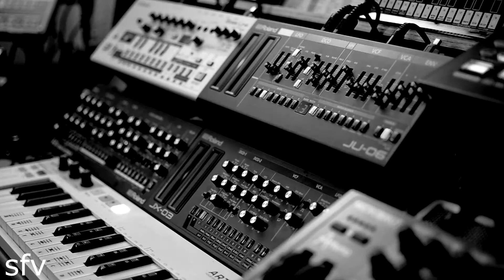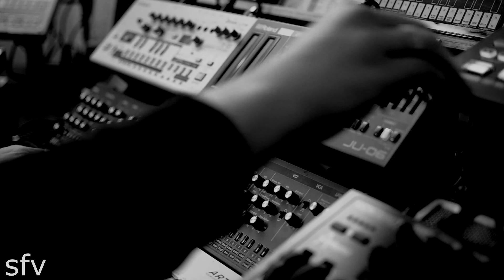Spaced (SE-02 JX-03 JU-06 TR-8)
Heavy duty bass courtesy of the Roland/Studio Electronics SE-02, among various synthing sounds from the JX-03 and JU-06. The TR-8 and Drumbrute lend their percussive talents to the mix as well. Enjoy some low jam slow jams away from the DAW.